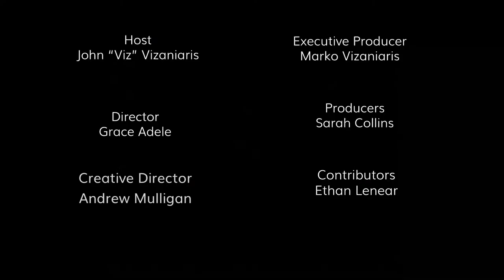Lew Temple (Axel - S3 of TWD) is our Special Guest!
Lew Temple (Axel from Season 3 of The Walking Dead) is our Special Live Guest!